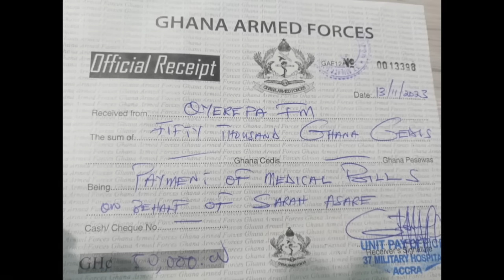Oh my wife made them arrest me in Germany 13-11-2023